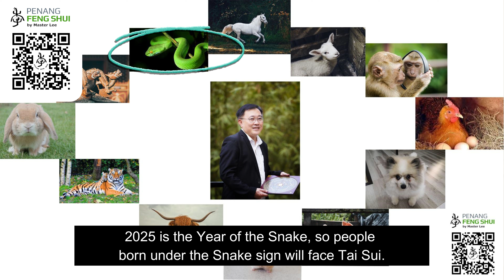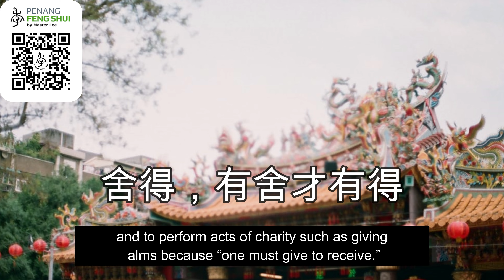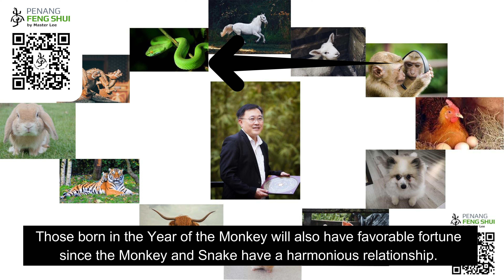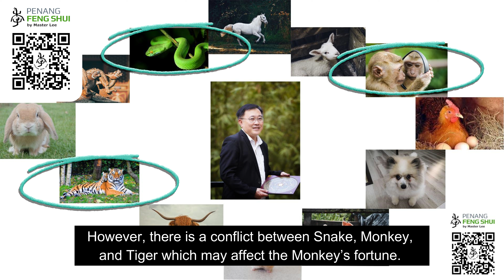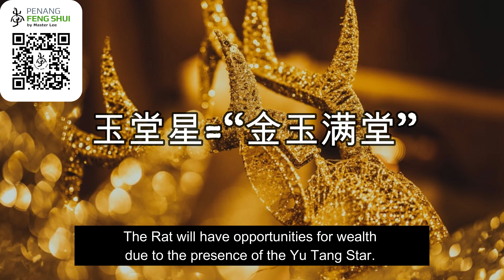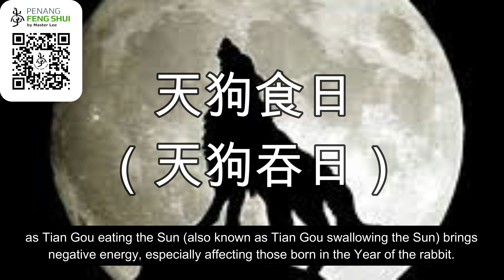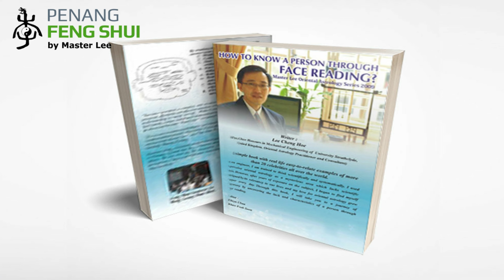2025年十二生肖重点抢先看 Key Insights into the Chinese Zodiac for 2025 (with English subtitle by Master Lee)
2025年十二生肖重点抢先看 Key Insights into the Chinese Zodiac for 2025
by Master Lee from Penang Feng Shui with English Subtitle.

Penang Feng Shui
Managed by LCH Feng Shui (PG-0226553-U)

十二生肖的真正意义
The true meaning of the Chinese zodiac signs
第三系列 The third series

怎样看你的生肖冲什么生肖 ?
How to see Your Chinese Zodiac Sign Clashes with Another Zodiac Sign?

十大风水秘诀
Top 10 Feng Shui Tips
增强风水的简单10个技巧
Simple 10 Tips to enhance Feng Shui

I Ching (Book of Changes) is the Mother of Science - explained by Penang Feng Shui Master Lee in English. Click the below youtube link to watch.

为何是“阴阳” 而不是“阳阴” ” Why do we always say "yin yang" instead of “yang yin”?

無中生有; 六六大顺, 逢七必变; 無中生有Make something out of nothing; Six is smooth, but every seven will change

怎样变美丽 How to Become Beautiful? 面相 Face Reading 相由心生 by Penang Feng Shui
水的奥妙 The Mystery of Water 为什么孔子, 老子, 佛祖, 风水学都说水好? Why do Confucius, Laozi, Buddha, and Feng Shui say that water is good?

中国最神最古老的物理学家, 老子The oldest and smartest physicist in China history, Lao Tzu.

易经风水命理与佛教五戒之间是什么关系?
What is the relationship between the Yi-Jing Feng Shui Numerology and the Five Precepts of Buddhism?

What is the Future of Human Being in Period 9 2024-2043 by Penang Feng Shui Master Lee